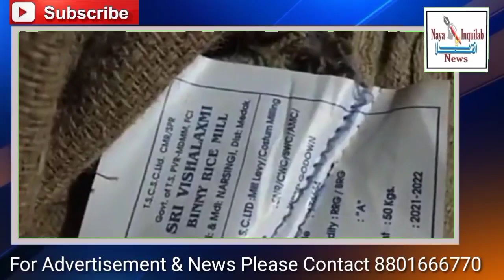Mailardevpally Police Station mai PDS rice ke karobar ku police ne be naqab kiya